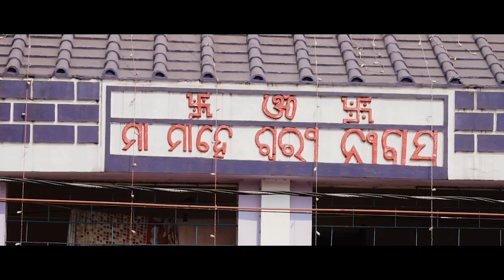YOGESH KING 2ND BIRTHDAY CELEBRATION..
GRAND BIRTHDAY CEREMONY.